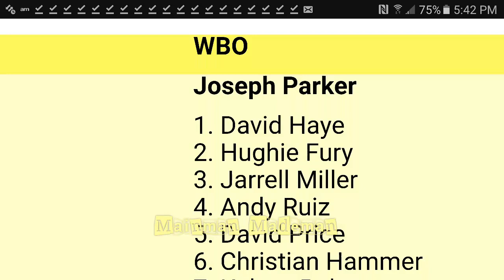David Haye vs Tony Bellew Prediction and Breakdown